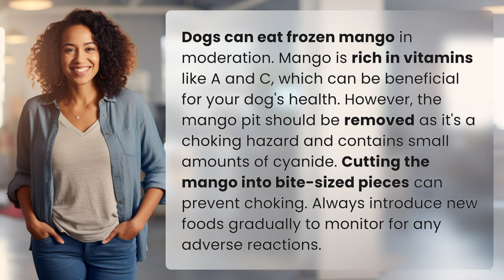Can dogs eat frozen mango?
Can Dogs Eat Frozen Mango? Everything You Need to Know 👉 Dogs and Frozen Mango 👉 Discover if dogs can safely enjoy frozen mango and learn about the benefits and precautions associated with feeding this tropical fruit to your furry friend. Find out how to prepare mango for dogs and ensure their safety while enjoying this delicious treat.

Laura S. Harris (2024, January 27.) Can dogs eat frozen mango?
    🌐 AskAbout.video